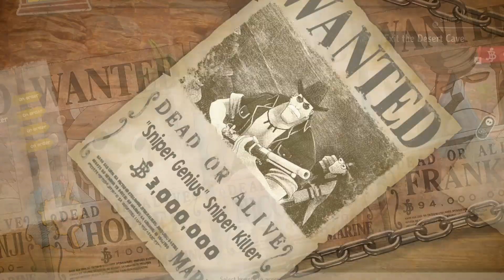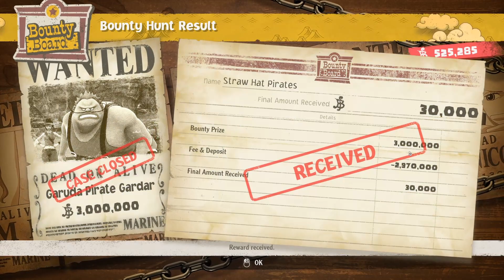Bounties and Dugongs! | One Piece Odyssey Let's Play Part 12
Did One Piece Steal Dugong? I thought that was a Pokemon. One Piece Odyssey makes me waste time wondering about such questions. It's pretty fun though.